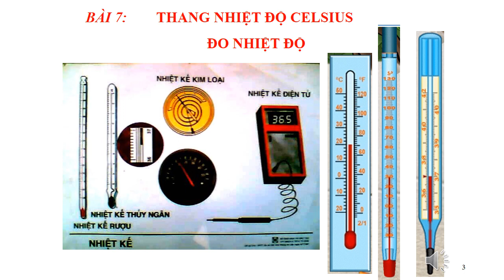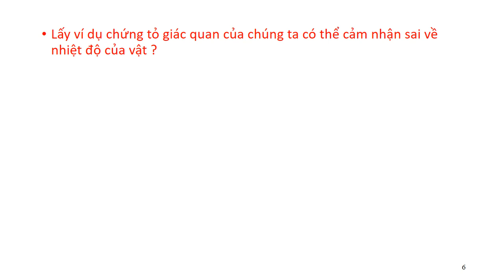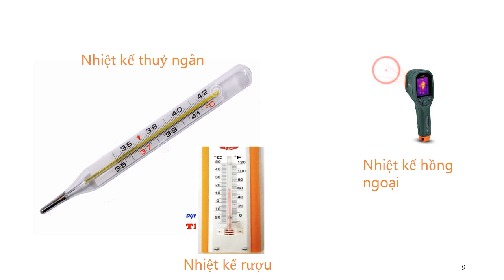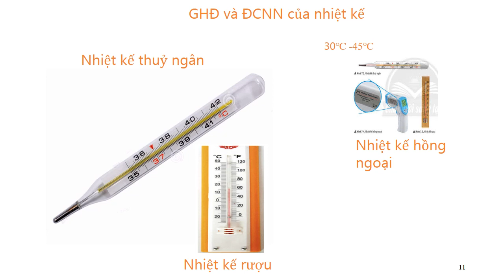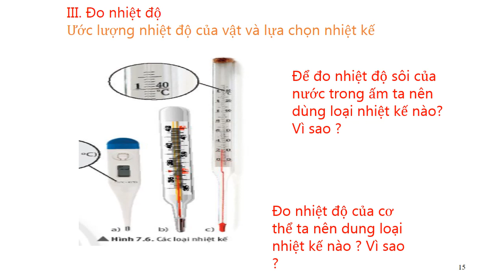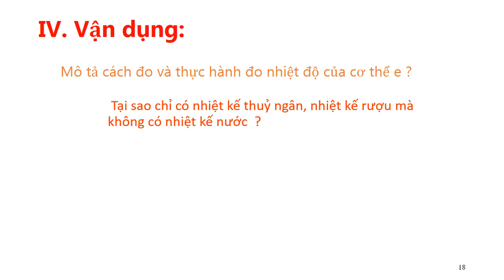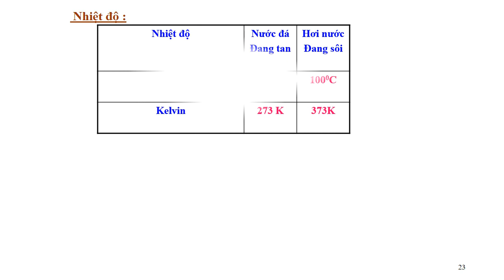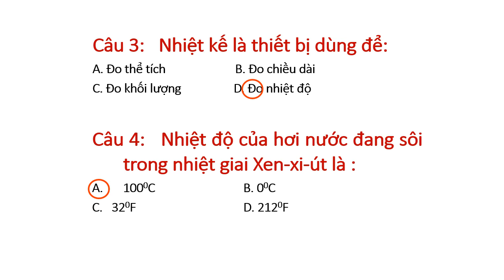KHOA HỌC TỰ NHIÊN 6 (Tuần 4 / HK1) - Bài 7: THANG NHIỆT ĐỘ CELSIUS - ĐO NHIỆT ĐỘ